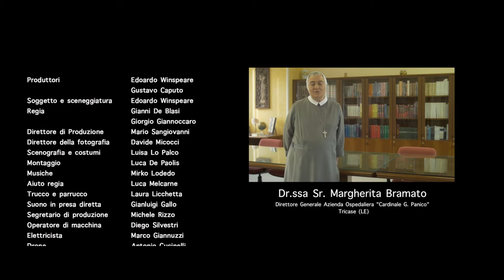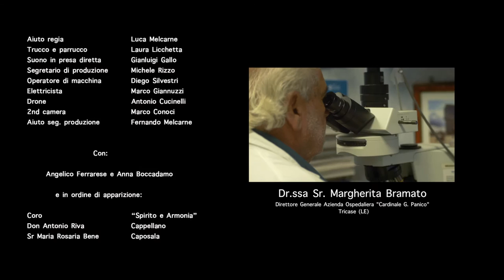Ospedale Panico: "Dal Cielo al Cielo"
Video di presentazione dell'ospedale Panico di Tricase firmato dal regista Edoardo  Winspeare.